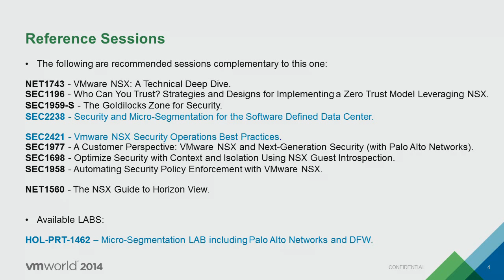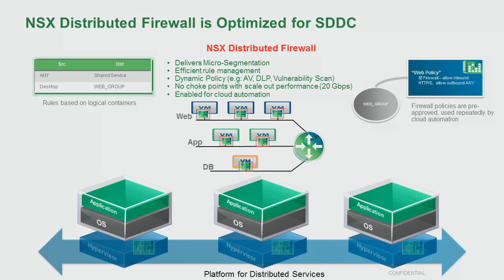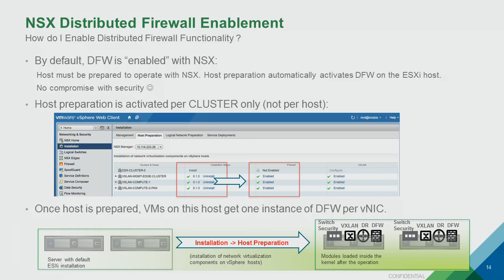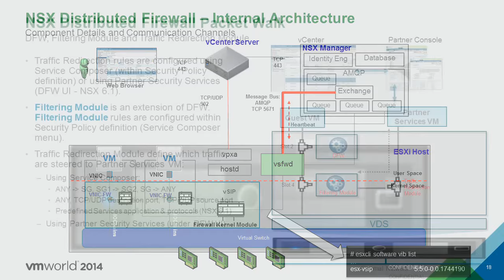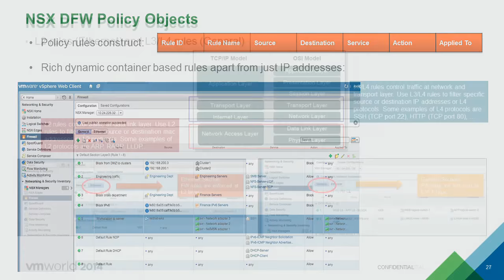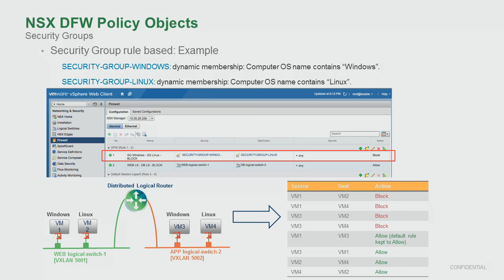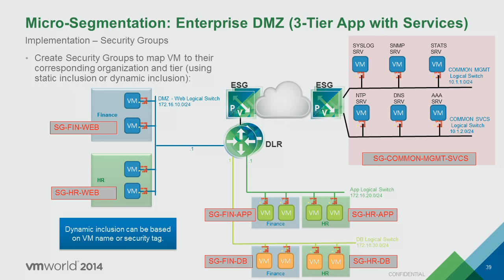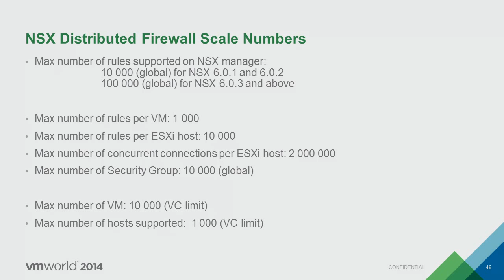VMworld 2014: SEC1746 - NSX Distributed Firewall Deep Dive